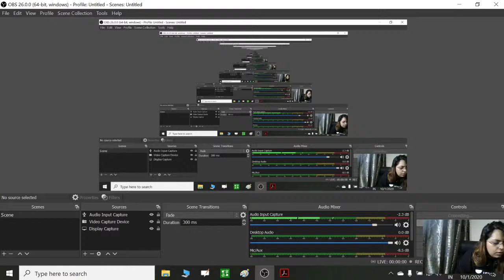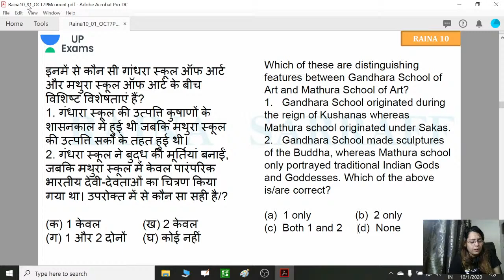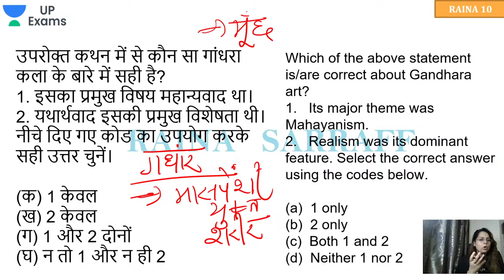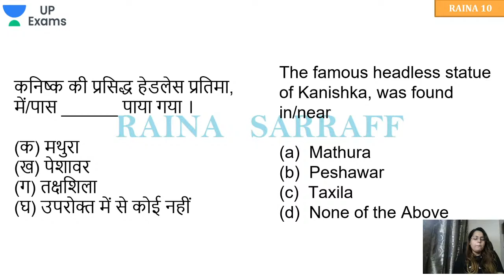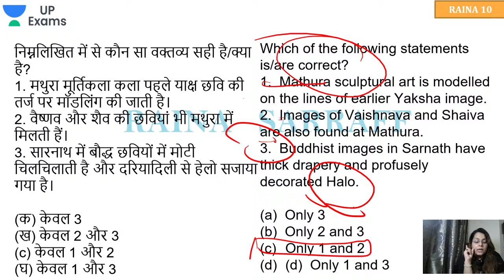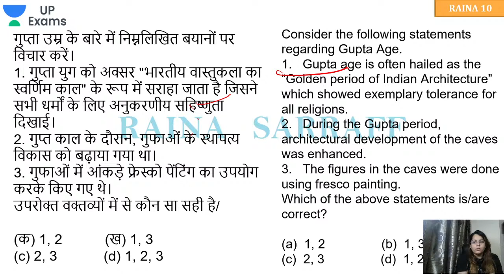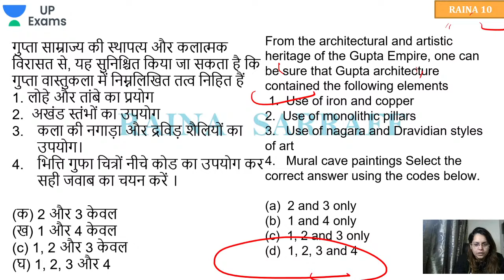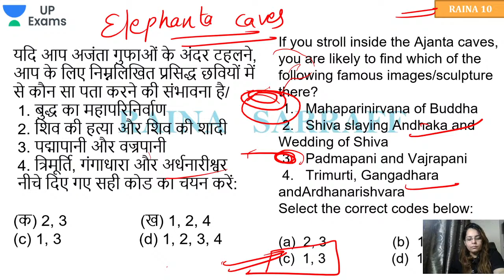Art & Culture Part 3 | मौर्य काल के बाद / गुप्त काल | By Dr. Raina Sarraff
Welcome to the लक्ष्य UPPSC 2020 | N.C.E.R.T Biology by Raiena Ma'am.

लक्ष्य UPPSC 2020 programme is an initiative to help students to crack Prelims in 75 Days.In this session, Raiena Ma'am will be discussing important topics from N.C.E.R.T Biology, that have maximum chances of coming this year in the prelims of UPPSC Exams 2020.The students are requested to watch the entire session to have a better understanding of the topic.

✿ UPPSC 2020 Morning Shows:
 08:00 AM - NCERT HISTORY by Anupama Ma'am:

09:00 AM - Current Affairs News Paper Analysis by Anup Sir:

10:00 AM - Editorial Analysis  by Ajay Sir:

11:00 AM - Government Schemes by Gopal Sir:

✿ 12:00 PM – 02:00 PM - UPPSC 2020 Special Sessions:

✿ Lakshaya UPPSC 2020 | Crack Prelims in 75 Days (MON - FRI):
02:00 PM - History by Manju Sir:

03:00 PM - N.C.E.R.T  History by Anupama Ma'am:

04:00 PM - Geography (भूगोल) by Anup Sir:

05:00 PM - Polity (भारतीय राजव्यवस्था ) by Ajay Sir:

06:00 PM - Economy by Gopal Sir:

07:00 PM – Science & Science Tech by Raiena Ma'am:

✿ UPPSC 2020 Evening Sessions (MON TO FRI):
08:00 PM – UPPSC RO/ARO Crash Course by Manju Sir:

09:00 PM – Pratiyogita Booster  by Raiena Ma'am:

10:00 PM - Environment and Ecology( MON,TUES,WED)- by Anup Sir:

10:00 PM - UP Special (THURS, FRI )-by Anup Sir

✿ SATURDAY: Marathon Session
09:00 AM - 9:00 PM  UPPSC 2020 Marathon Session - 12 Hours

✿ SUNDAY Special Classes:
09:00 AM -Geography Prelims Quick Revision MCQs by Anup Sir
11:00 AM - Economy Prelims Quick Revision by Gopal Sir
02:00 PM - History Prelims Quick Revision by Manju Sir
04:00 PM - Polity Prelims Quick Revision by Ajay Sir
06:00 PM - Science Prelims Quick Revision by Raiena Ma'am
08:00 PM - NCERT Based Prelims Quick Revision by Anupama Ma'am

1. One Subscription, Unlimited Access
2. Learn from your favorite teacher
3. Real time interaction with teacher
4. You can ask doubts in live class
5. Limited students
6. Download the videos & watch offline